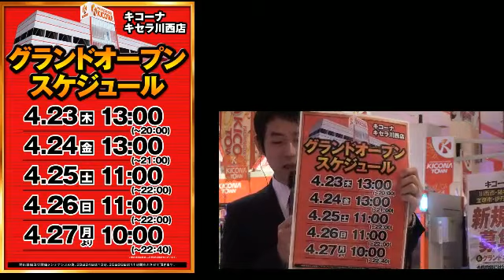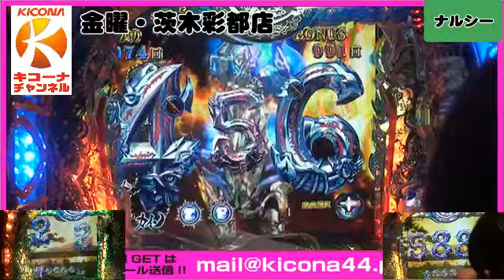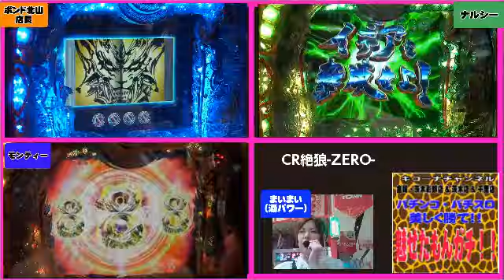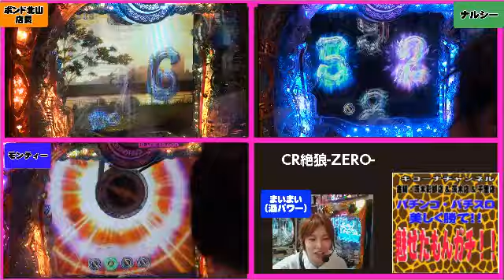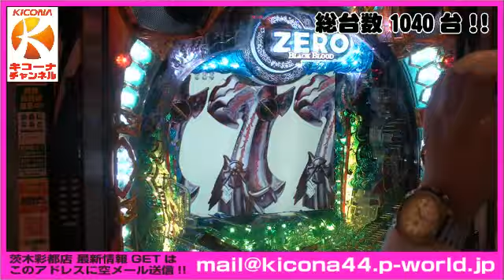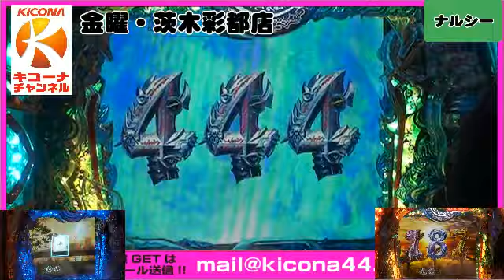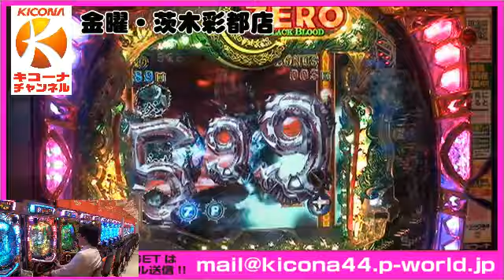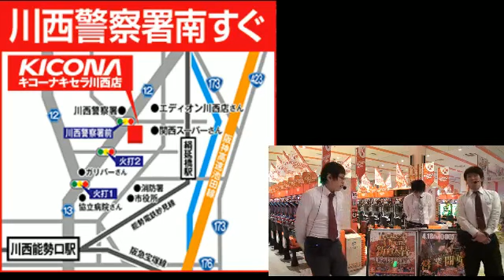《真魔戒RUSHやっと突入！ロシアンST大会ｗ》【CR絶狼-ZERO-】キコーナチャンネル金曜・茨木彩都店「パチンコ・パチスロ対決！美しく勝て！魅せたもんガチ！！」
本日はキコーナタウン茨木彩都店から【CR絶狼-ZERO-】で魅せプレイ対決です！

毎週金曜日はキコーナタウン茨木彩都店・キコーナ千里店・キコーナ茨木店から「パチンコ・パチスロ対決！美しく勝て！魅せたもんガチ!!」をお届け。
キコーナタウン茨木彩都店＆キコーナ千里店＆キコーナ茨木店の各店長が店舗スタッフと、より貴重な演出、美しい映像を視聴者の皆様にお届けした方が勝ちとなる「魅せプレイ」で対決します！

★出演者
・キコーナタウン茨木彩都店　ボンド北山店長
・キコーナ千里店　　　　　　サエコ店長
・キコーナ茨木店　　　　　　ニワシオ店長
・その他・各店舗スタッフ
・MC まいまい　（酒パワー・運営）Twitter @mai777mai